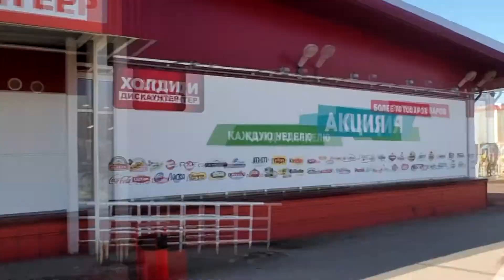Готовим вместе с Холди Дискаунтер / Куриные шарики в сливочном соусе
Куриные шарики в сливочном соусе 🐓
Ингредиенты:
Соль, перец, паприка по вкусу

1. Куриное филе слегка отбить и мелко порезать.
2. Лук мелко нашинковывать и добавить к филе, туда же добавить яйцо, соль, перец, паприку
3. Хорошенько перемешать, формируем небольшие шарики из приготовленной массы, обваливая их слегка в муке.
4. Форму смазать растительным маслом. Выкладываем наши шарики в форму и ставим в духовку на 10-15 минут при 180С
5. Готовим заливку: сыр натереть на мелкой тёрке и смешать его со сливками, можно ещё чеснок добавить, при желании
6. Достаём форму из духовки и поливаем заливкой каждый шарик, снова ставим в духовку на 15-20 минут при 180С
Тефтели получаются очень сочные с сырной корочкой, очень вкусно

Всем привет! Мы - Светлана, Денис, Варя и Артем. Очень рады, что вы заинтересовались нами :)
Мы живем в России в городе Новосибирск.
Влог, Материнство, семья, мода, красота, и еще много всего интересного - все это вы можете увидеть на канале "Сухарики TV"
Всю информацию о нас вы получите, просмотрев видео на этом канале! Обязательно оценивайте видео и пишите комментарии))
Присоединяйтесь! Будем рады новым знакомствам!